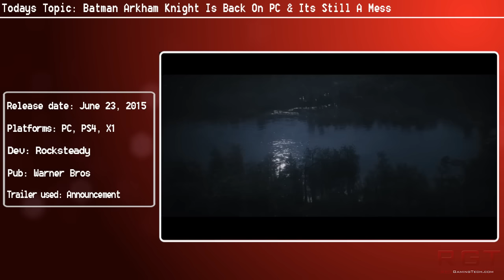Batman Arkham Knight Is Back On PC & It’s Still A Mess | No Happy Ending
Despite four months of work, Batman Arkham Knight is still a mess on PC.